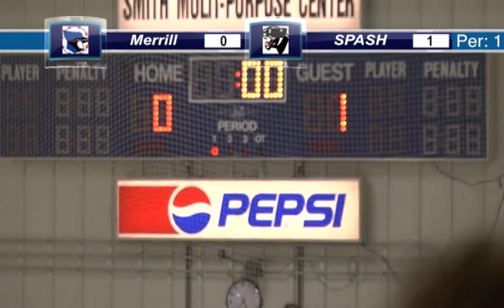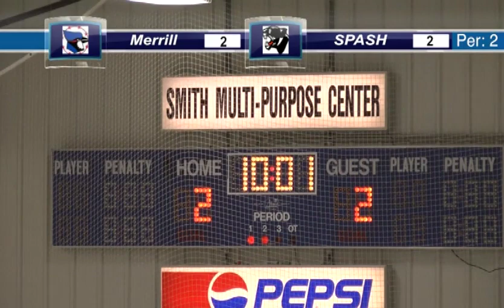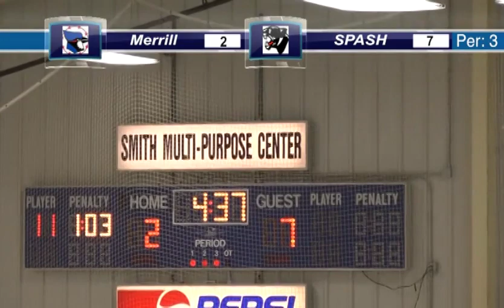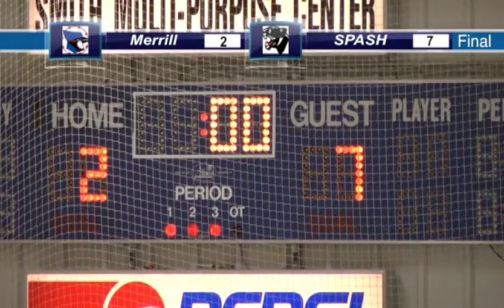(LEGACY VIDEO) 1-23-2014 Hockey vs SPASH